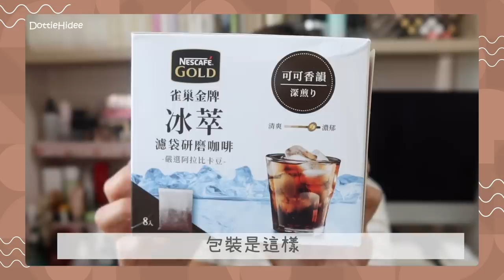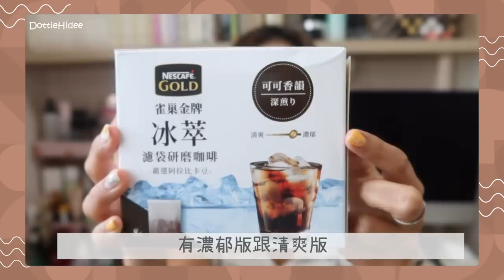✿ 2022/7月 ✿ - 最近我都用什麼～新入手Longchamp限量布碎系列👜 拯救夏天涼感濕紙巾🥵/香水新寵/小星塵新面膜/減毛躁洗髮用品/冷泡咖啡☕️ || Dottie Hidee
♥ 聊天時間 ♥

拍完這一集的感想是
最近好想買太多了. (笑)

♥ 今集內容提及:

❋ Longchamp - LE PLIAGE RE-PLAY 肩揹袋 - 綠色 (原來是帆布不是尼龍布)
❋ Biore - 碧柔降3度冰感香體紙 (清新花香)
❋ Hermes - Twilly d'Hermès Eau Ginger eau de parfum
❋ Hexagon - Five Elements Eau de parfum
❋ Hexagon - Earth Hand Sanitizer
❋ STARRYTALE - N34 Perfect Bright
❋❋ Aveda - Smooth Infusion Anti-Frizz Shampoo
❋❋ Aveda - Smooth Infusion Anti-Frizz Conditioner
❋  雀巢金牌 - 冰萃濾袋研磨咖啡